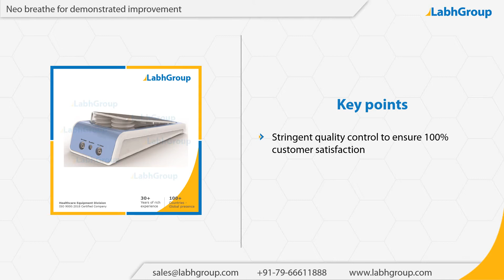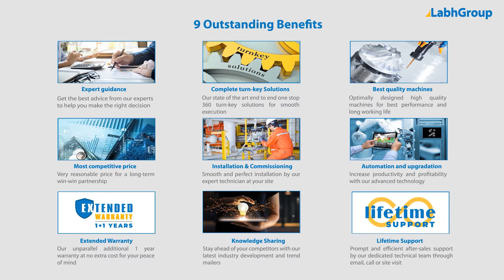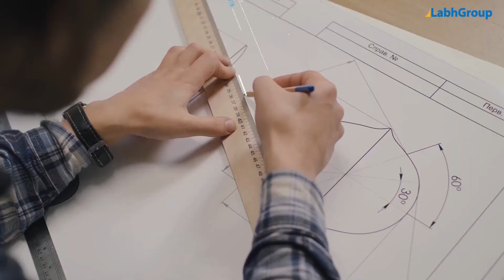Neo breathe for demonstrated improvement | Labh Group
Best quality Neo breathe for demonstrated improvement from Labh Group - A Global leader with 30+ years of experience and presence in 100+ countries worldwide and serving 10,000+ delighted customers throughout the world.

► Key points : Neo breathe for demonstrated improvement

► Salient features : Neo breathe for demonstrated improvement

► Why choose Labh Group for your Neo breathe for demonstrated improvement requirements

9 reasons why companies across the globe keep choosing Labh Group

You are invited to buy Neo breathe for demonstrated improvement from Labh Group